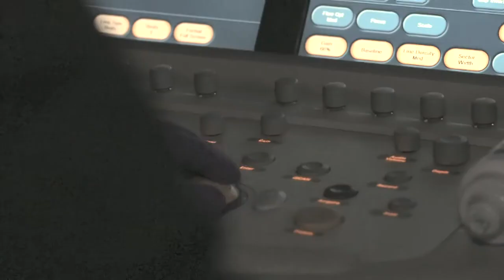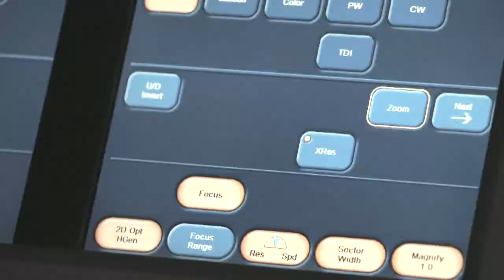The Life Clinic at the Johns Hopkins Kimmel Cancer Center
The Life Clinic at the Johns Hopkins Kimmel Cancer Center assess and monitors cancer survivors to help manage long term complications from previous cancer treatments.